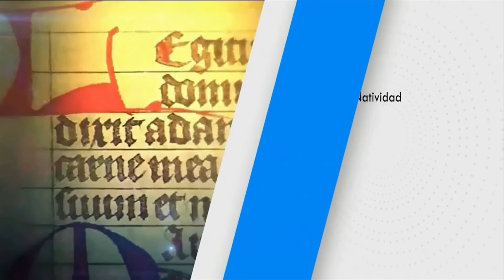SANTO DEL DÍA Martes 4/8/2020 Fray JUAN DUQUE